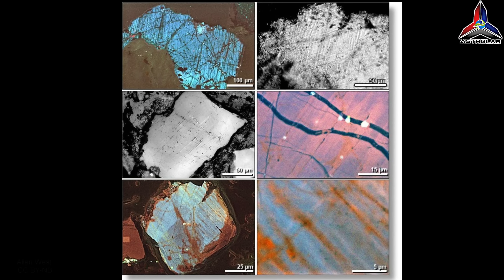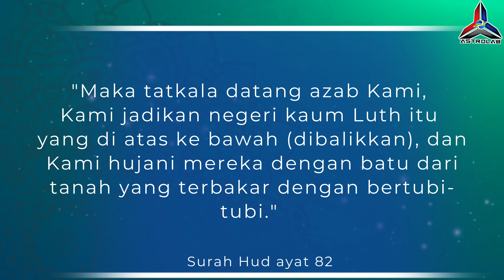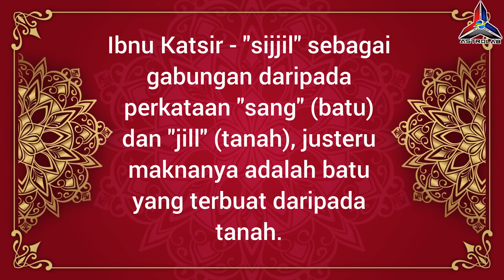Kenapa Kemusnahan Kota Sodom Bukan Dari Letusan Gunung Berapi?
Astrolab membawa anda Kenapa Kemusnahan Kota Sodom Bukan Dari Letusan Gunung Berapi? Tell el-Hammam ialah sebuah tapak arkeologi di Jordan yang dipercayai oleh sesetengah penyelidik sebagai lokasi sebenar kota Sodom yang disebut dalam kitab suci. Tapak ini mula menarik perhatian ahli arkeologi apabila kajian mendapati ia mengalami kehancuran mendadak sekitar 1650 SM, dengan bukti geologi dan arkeologi yang menunjukkan kesan kemusnahan akibat letupan udara, bukan peperangan atau bencana biasa.

Antara penemuan penting di Tell el-Hammam termasuk tanah dan batu yang menunjukkan tanda terbakar pada suhu sangat tinggi (sekitar 2,000°C), serpihan mineral yang mengalami kejutan kuat, serta lapisan abu yang selari dengan impak kosmik. Penyelidik mencadangkan bahawa kemusnahan ini mungkin menyebabkan gelombang kejutan dan api yang serta-merta memusnahkan kota serta membakar semua yang berada di dalamnya.

Selain itu, kawasan ini dibiarkan terbengkalai selama beratus-ratus tahun selepas kejadian itu, menunjukkan bahawa tanahnya mungkin telah terkontaminasi, mungkin akibat kesan letupan yang menghasilkan garam atau bahan kimia lain yang menyukarkan pertanian. Penemuan ini menguatkan teori bahawa peristiwa kemusnahan Sodom bukanlah disebabkan oleh letusan gunung berapi, tetapi lebih kepada fenomena yang sahat dahsyat

Apa Fenomena tersebut?
🌌 IKUTI ASTROLAB JUGA DI

Jom Sertai Group WhatsApp Astrolab

Kredit Visual
National Geographic

FAKTA VIDEO/KATA KUNCI
sodom
kaum luth
nabi luth

About ASTROLAB.